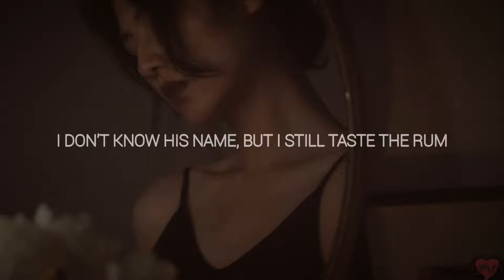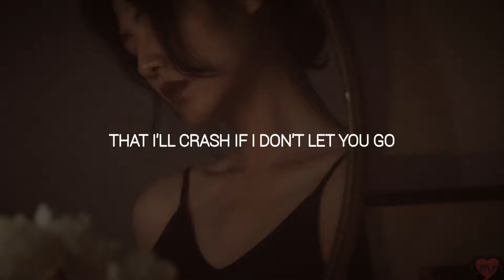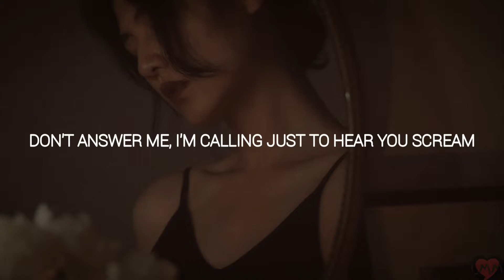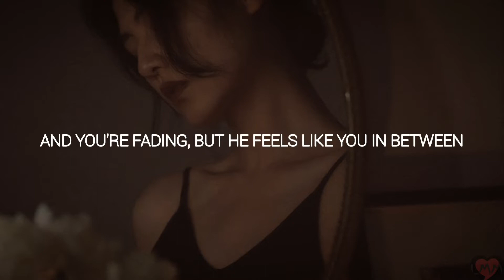Lizzy McAlpine - Erase Me (Lyrics) ft. Jacob Collier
Jacob Collier

Lyrics :

Why am I awake?
Nails on the floor and soot on my tongue
I don't know his name, but I still taste the rum (rum, rum, rum, rum)
Nothing there but skin
Skeletons crawl on the ceiling, they know
That him and his aftershave hit like a drug (drug, drug, hmm)

Don't answer me, I'm calling just to hear you scream
And you're fading, but he feels like you in between
I've said too much, in and out of wanting us
Now you're fading, and I wonder who will erase me?
Who will erase me? Mmm

Race you to the end (oh-woah)
My innocence waits like it desperately knows
That I'll crash if I don't let you go (go)

Erase me?
Erase me?
And I wonder who will erase me?

Now you're fading, and I wonder who will erase?

Don't answer me, I'm calling just to hear you scream (scream)
And you're fading (fading), but he feels like you in between
And I've said too much, in and out of wanting us (in and out of wanting us)
Now you're fading (fading) and I wonder who will erase me?

Oh, who will erase me?